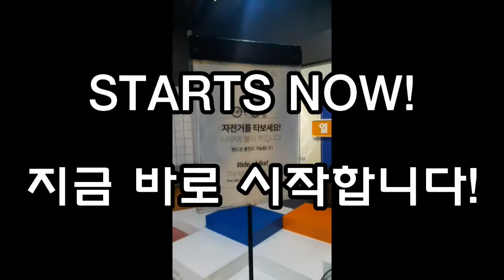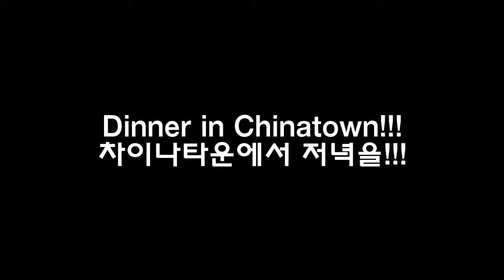[BONUS] Where Now? [Snapbackland]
Chuseok Spectacular
추석 특집